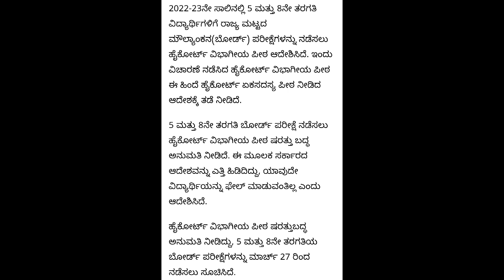ಐದು ಮತ್ತು ಎಂಟನೇ ತರಗತಿ ಪಬ್ಲಿಕ್ ಪರೀಕ್ಷೆ|ದೊಡ್ದ ಬದಲಾವಣೆ|ಕರ್ನಾಟಕ PUBLIC EXAM 2023|students solution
Upi id:hatersvtu@ybl

5th standard public exam karnataka,
board exam question kannada,
board exam kannada paper,
public exam kannada question paper,
8th public exam kannada paper,
8th board exam karnataka 2023,
8th board exam karnataka 2022,
public exam kannada 5th,
board exam 5th kannada,
public exam 8 kannada,
public exam kannada please,
tn public exam news,
8th public exam karnataka,
public exam date 2023 in karnataka,
public exam for 5th and 8th in karnataka,
public exam for 5th and 8th time table in karnataka,
8th public exam time table 2023 karnataka,
public prosecutor exam preparation karnataka,
8th public exam question paper 2023 karnataka,
8th public exam in karnataka,
public exam kannada model paper,
public exam kannada model paper answer,
board exam kannada model question paper,
8th public exam kannada model question paper,
public exam news kannada,
board exam 8th kannada